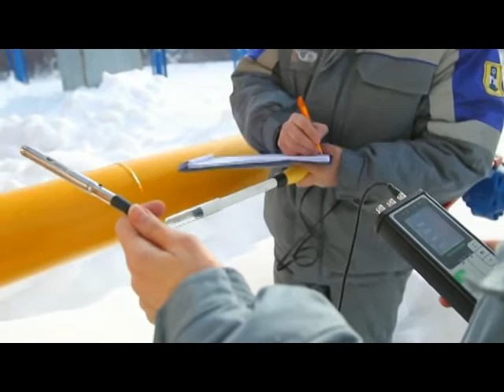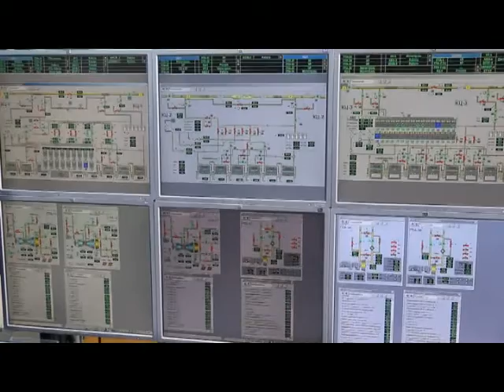Газовый вектор 07 03 17